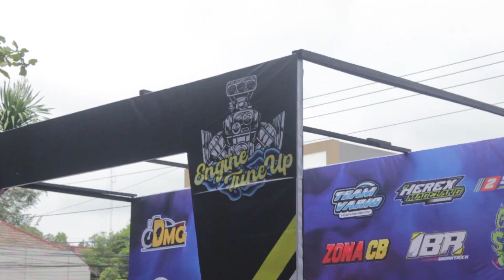ENGINE TUNE UP 2023 Official Aftermovie // Streetglow Indonesia Media